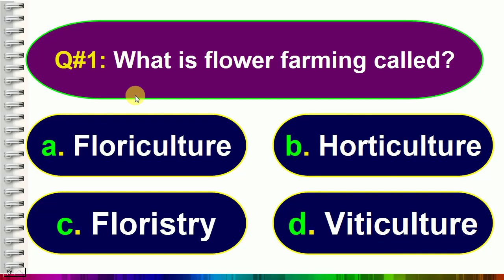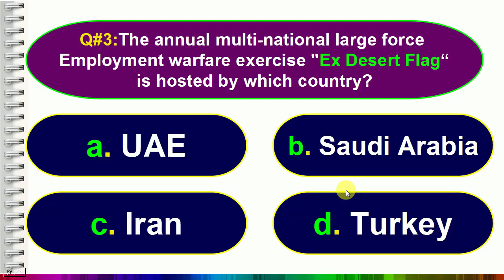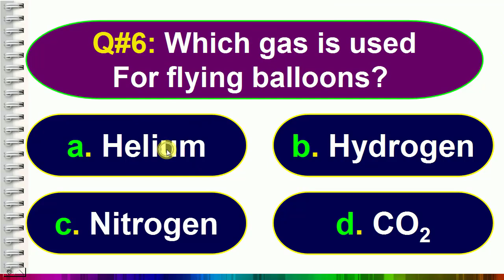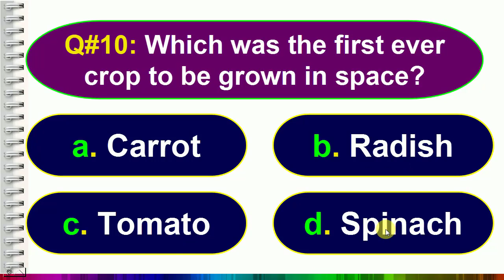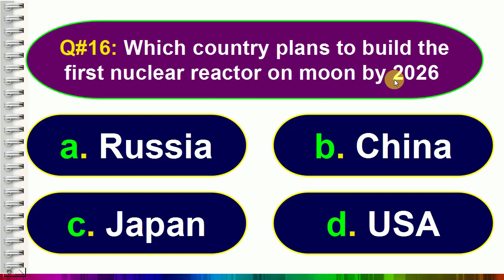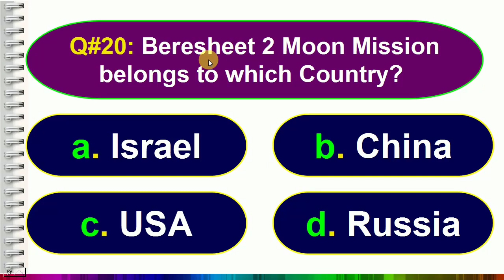Science and Technology Current Affairs MCQ in Hindi / English 2021 | Current Affairs Today MCQ # 22